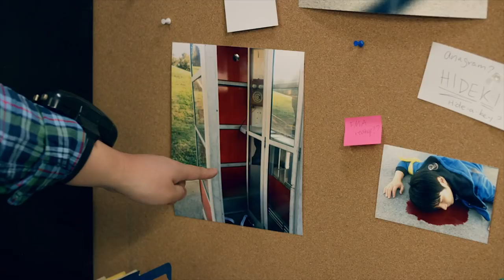Anime Crimes Division | Season 2 Trailer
Anime Crimes Division Season 2 is here!

Detectives Joe Fuyara and Diesel are back for a second season, working to solve a series of anime-inspired crimes taking place in Neo Otaku City. In order to do so, Joe and Diesel must defeat TOXIC: a terrorist group from nearby Prestige TV City who want to steal all the anime from Neo Otaku City because they don’t believe anyone else is worthy. Joe and Diesel battle these evil terrorists in order to restore order to Neo Otaku City, and ensure anime is still something for everyone to enjoy.